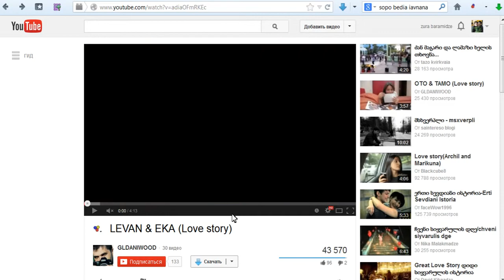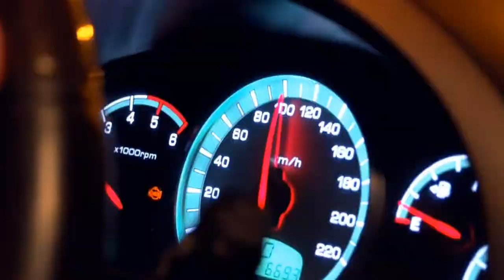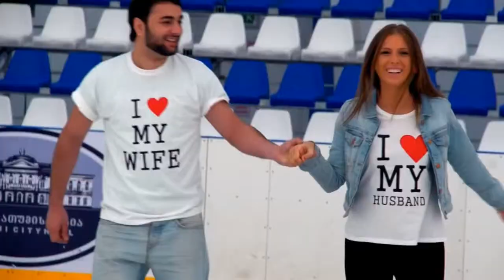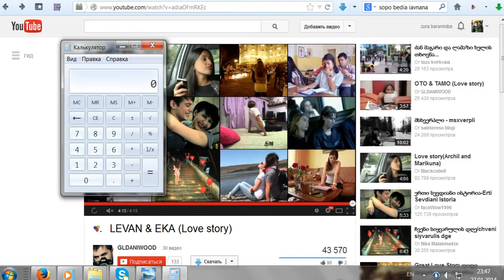ლამაზი სიმღერაა!!! მოუსმინეთ!-zosime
ლამაზი სიმღერაა!!! მოუსმინეთ!